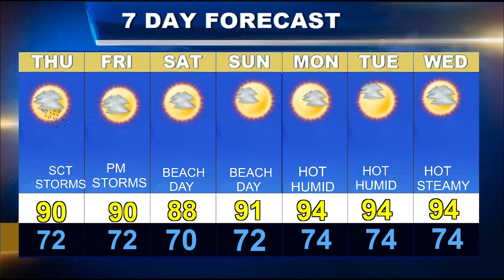Weatherblast Forecast Updated on 7/28/22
A muggy day in Boston.